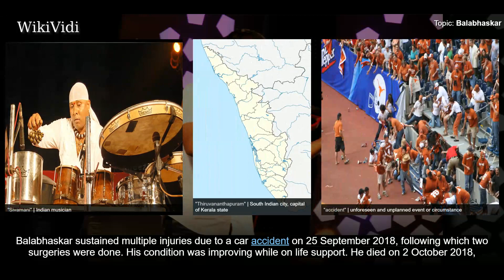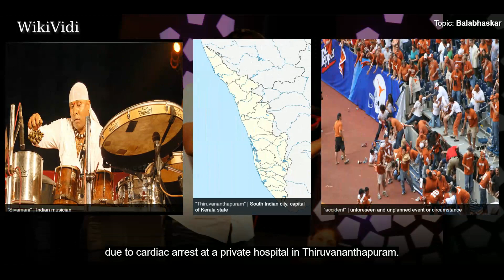BALABHASKAR - WikiVidi Documentary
Balabhaskar Chandran was an Indian violinist, composer and record producer. He is best known for promoting fusion music in South India. Hailing from a musically affluent family, he was introduced to the world of instrumental music at the age of three by his uncle B. Sasikumar, a laureate in Carnatic music. Balabhaskar began his professional career at the age of 12. He had composed the soundtrack for the Malayalam film Mangalya Pallakku , and was the youngest music composer to have worked in the industry at the age of 17. He had won the Bismillah Khan Yuva Sangeetkaar Puraskaar in 2008 by Kendra Sangeet Natak Academy for Instrumental Music .

Shortcuts to chapters:
00:00:56 Career
00:02:01 Latest works
00:03:03 Personal life

Copyright WikiVidi.